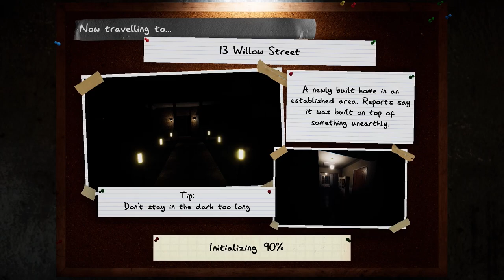Phasmophobia | Beans all over